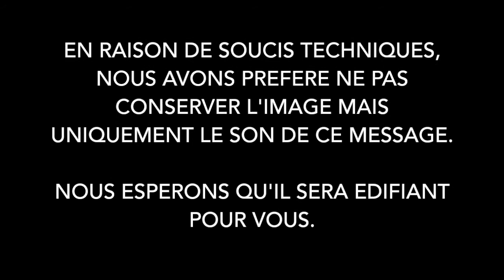David Vincent - Le B ABBA DU DISCIPLE : "Dire merci"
Lecture : Luc 17:7-19